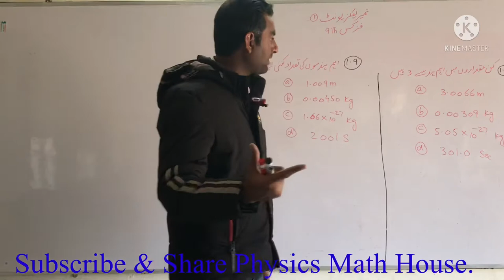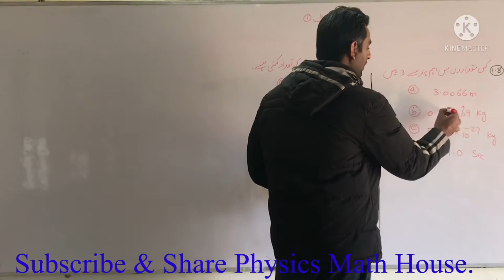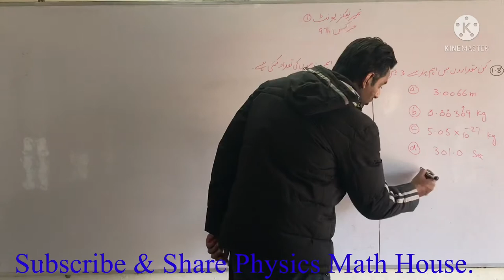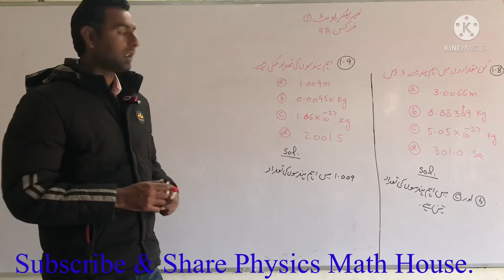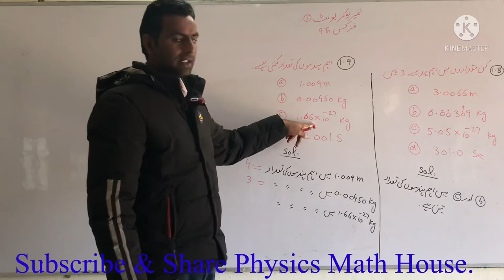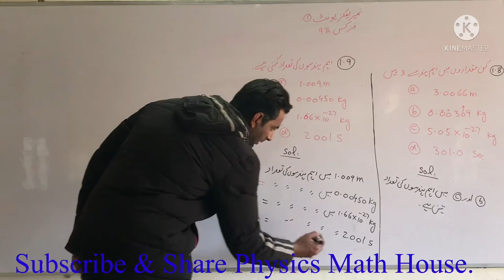Numerical 1.8 & 1.9 physics 9th unit 1